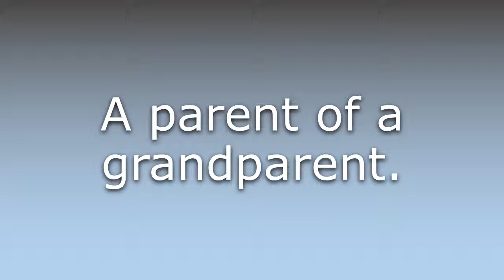What does Great-grandparent mean?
What does Great-grandparent mean in English? Learn the meaning of the word Great-grandparent! How to Pronounce Great-grandparent. Expand your vocabulary, learn words.